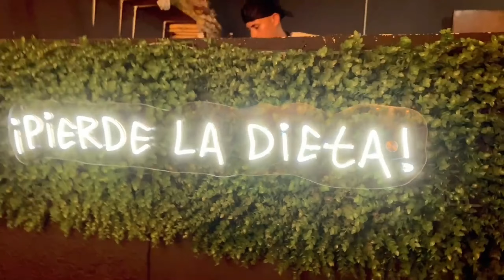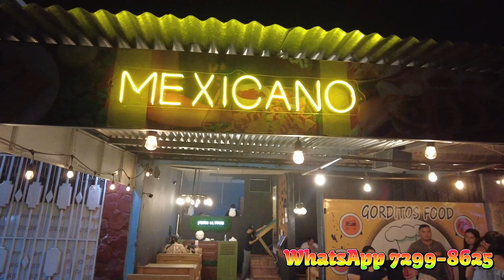Gorditos Food Un Placer Al Paladar En Santa Ana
Gorditos Food
😎🔥Tenemos el gusto de presentarte nuestro platillo: 🔥Pierde la dieta
Parrillero🔥🔥🔥
🥩12 oz de filete de res
🥓12 oz de costilla de cerdo
🍻Tortil… Ver más
Gorditos Food.
Emprendedor(a)
Servicio de 11:30am a 10:00pm.
No tengas miedo de aumentar unas libras de más y...